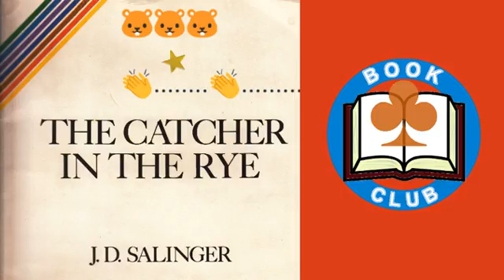Bookclub -- Every Body's a Phony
EPISODE 1 -- EVERY BODY'S A PHONY
In the very first episode of Book Club, three phonies discuss a book about a phony that was written by another phony. It’s phonies all the way down! Enjoy!